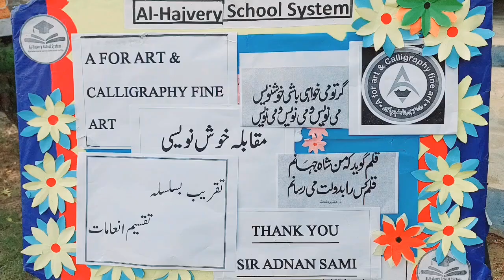Teachers and students Appreciation.